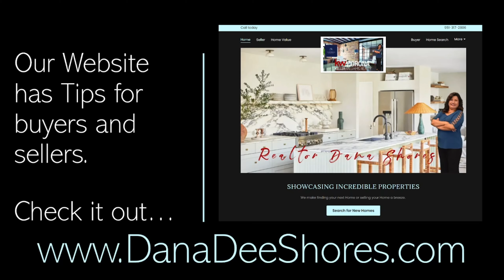City of Riverside CA Market Update Sept 14, 2021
City of Riverside California
👍💰Housing Market Update 👍💰
Average home sale price $592,720
Average days on the market 15

Realtor Dana Shores
DRE 02006316
(LEARN MORE ABOUT WHAT WE DO)

KW Corona Realty
DRE 01406566